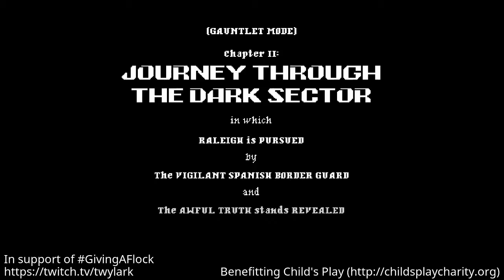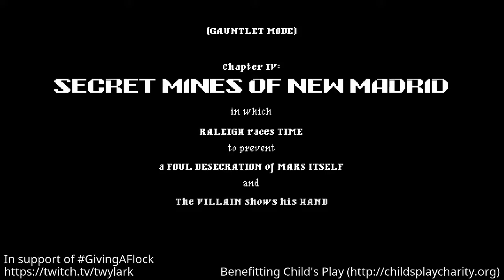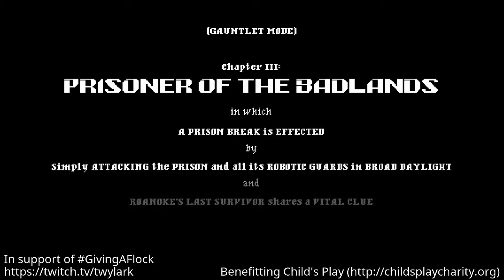GivingAFlock pre-gaming - Session 23